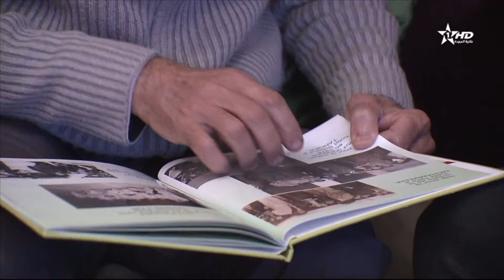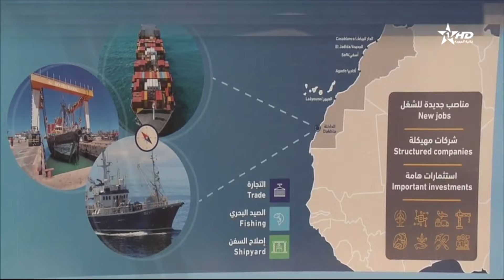الأخبار الظهيرة الأولى 21/01/2024